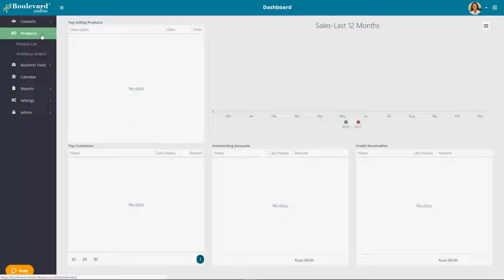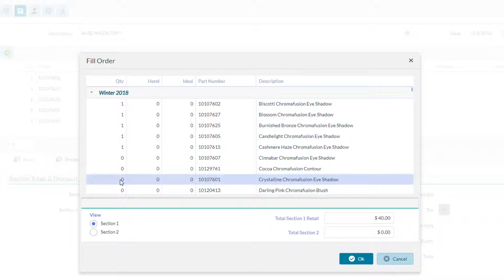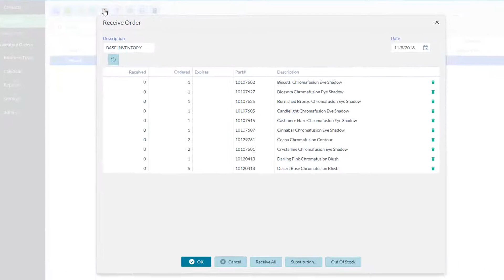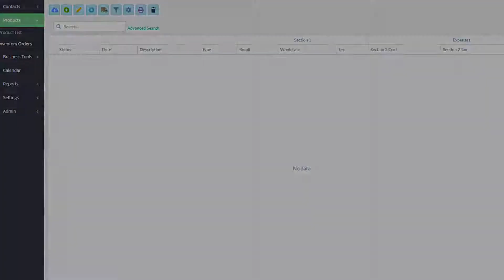Boulevard Online: Entering Your Base Inventory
Learn how to quickly enter your current, physical inventory into Boulevard online.